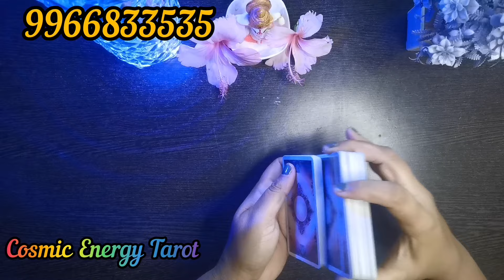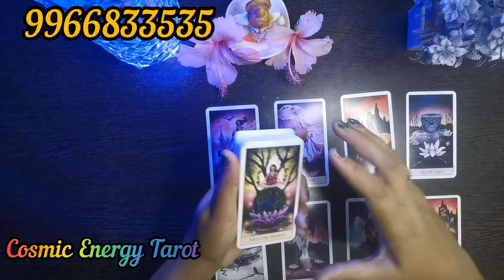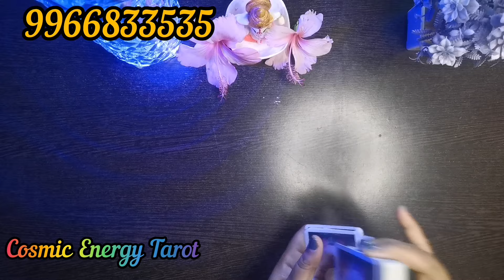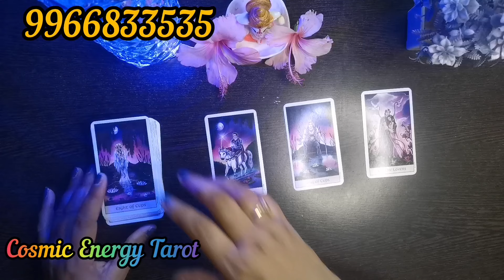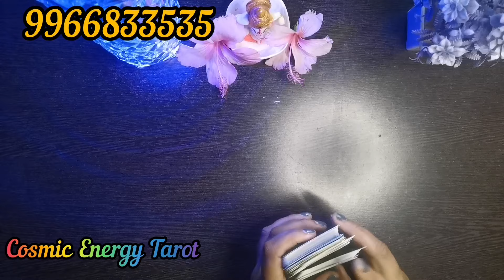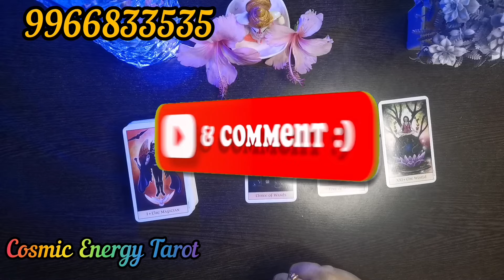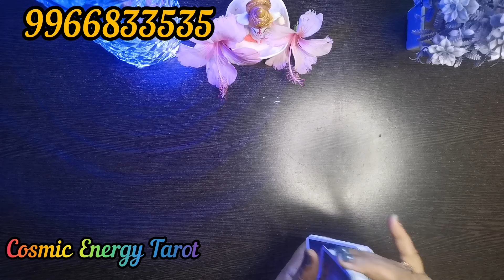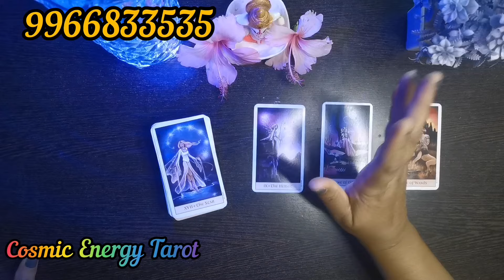మీ పార్టనర్ ఏం ఆలోచిస్తున్నారో వెంటనే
మీ పార్టనర్ ఏం ఆలోచిస్తున్నారో వెంటనే చూసి తెలుసుకోండి tarotreadingtelugu currentfeelingstarotcardreading currentfeelings lovetarotreading మీ పార్టనర్ నిజస్వరూపం ఏంటి??? Tarot Reading in telugu

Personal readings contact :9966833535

Welcome to cosmicenergytarot channel today free general tarot reading,

Sun tarot teluguTarot teluguTarot Reading teluguTarot free readingCosmic energy tarot teluguCosmic energy tarot readingTarot reading teluguVijaya moonshine tarotShashi moonshine tarot teluguGood guidance tarotTelugu tarot reading todayCard reading telugumoonshine love tarot